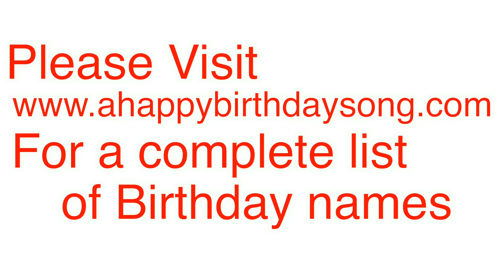Happy Birthday Kamm Song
Happy Birthday Kamm Song. We made this video for Kamm on their special birthday day and we wish them the best birthday ever!